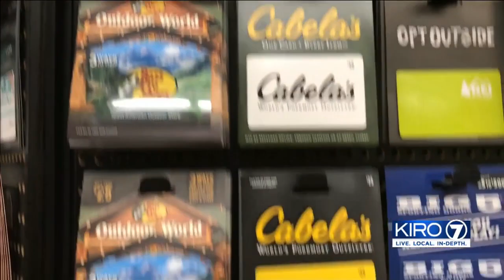VIDEO: Detectives warn grocery stores, shoppers about new crime trend